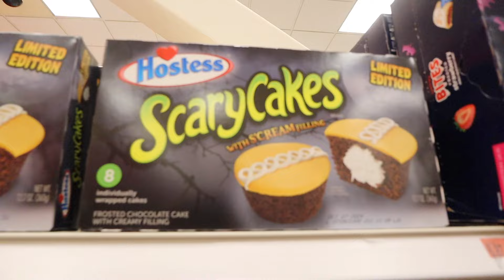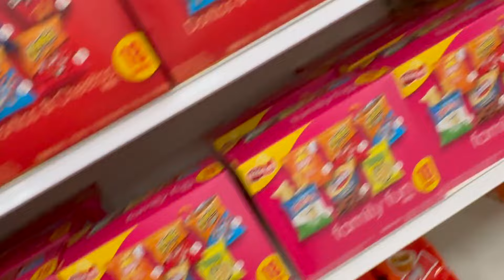Surprising Each Other With Fall Baskets!! *CUTE*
Hey guys! Happy first day of fall! In honor of that we wanted to do a cute little "date night" and surprise each other with a fall basket.